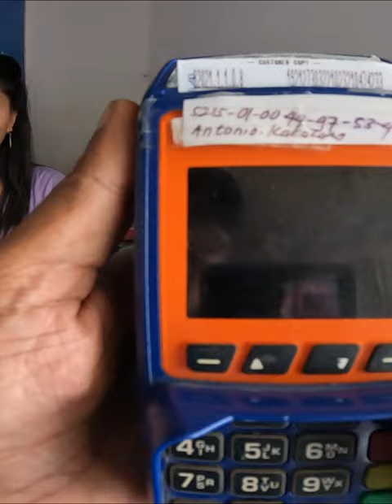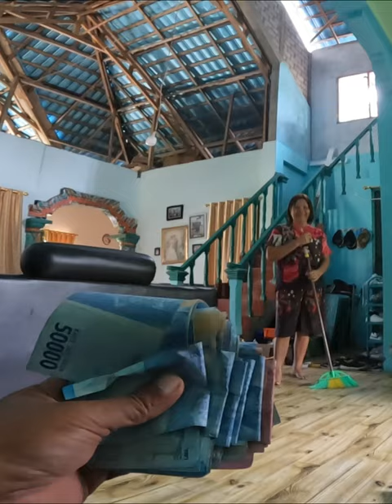Wow Hanya Tiga Bulan Opa sudan terima gai Meta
Terima gaji meta hanya dalam tiga bulan